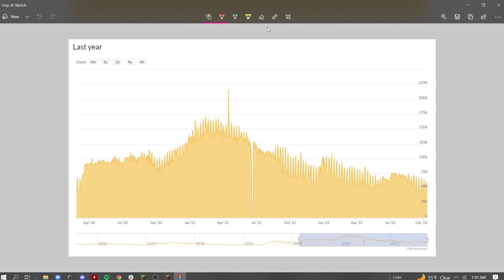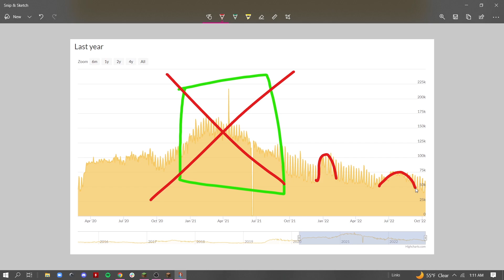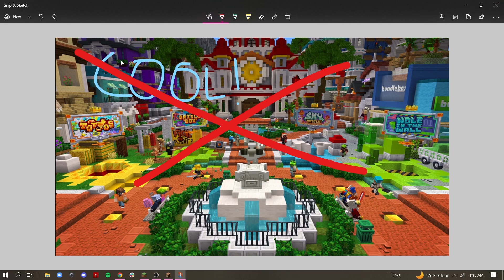Hypixel Skyblock Is Dying...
Hypixel Skyblock's player count has been decreasing for months... so... is Hypixel Skyblock DYING? And if so... what went wrong? Hypixel is the largest server in Minecraft, but player fluctuations cause interesting implications for the server. Watch this Hypixel Skyblock Documentary today!